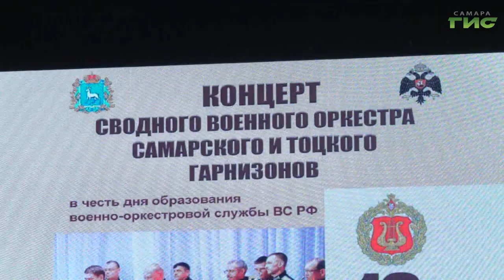В Доме офицеров состоялся концерт большого сводного военного оркестра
Музыка рождённая в бою. В самарском Доме Офицеров состоялся патриотический концерт большого сводного военного оркестра. Программу подготовили ко Дню образования военно-оркестровой службы Вооружённых Сил Российской Федерации. Какими произведениями военные музыканты порадовали самарцев расскажет Александра Гусева.